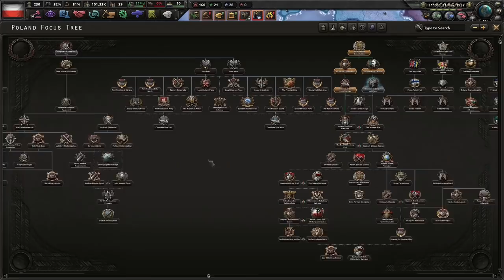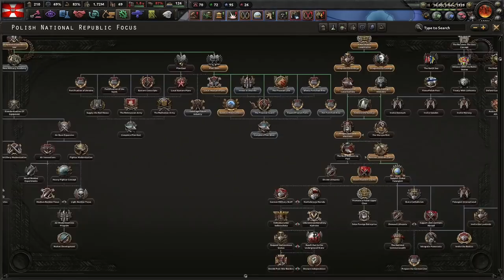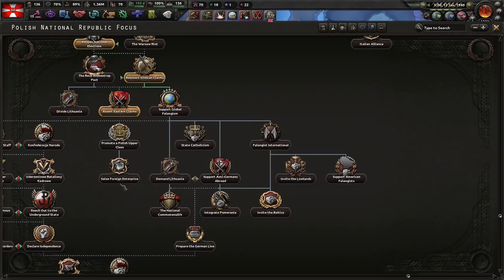No Step Back! DLC - Hearts of Iron 4, Fascist Poland, The Journey to Fascism Begins! #1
Poland is a state that must be great. Why should we stay put and be sandwiched between the dastardly Germans and Russians? Time to take both out and reform the Commonwealth!